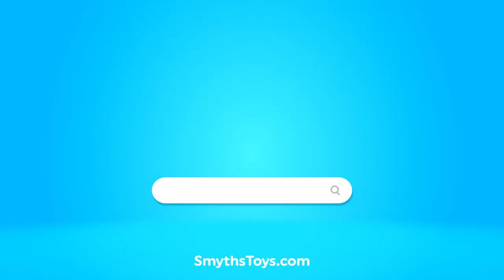Du kannst eine Gestalterin sein | Ein Tag im Leben einer Fashion Designerin mit Smyths Toys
Die Barbie Fashionistas geben den Ton an, was Mode angeht! Jede dieser faszinierenden Puppen besitzt einen anderen Körpertyp, eine andere Haut- und Augenfarbe, Haarfarbe und Frisur. Im Zentrum steht natürlich ihr cooles Outfit, das genau die Balance zwischen trendy, elegant und ausgefallen hält. Individuelle Puppen für individuelle Mädchen, die mit ihren Fashionistas spannende Rollenspiele erleben können!
Du kannst alles sein!

oder